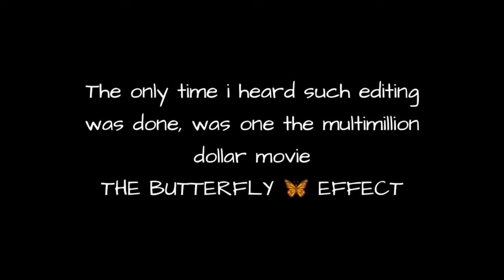KENNEKA JENKINS | Why I think kenneka wasn't carried through the halls